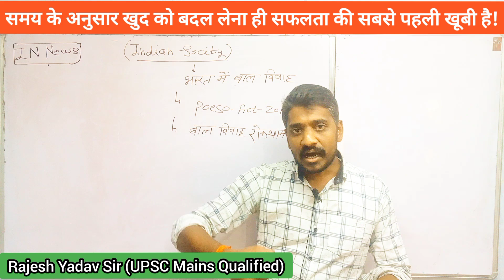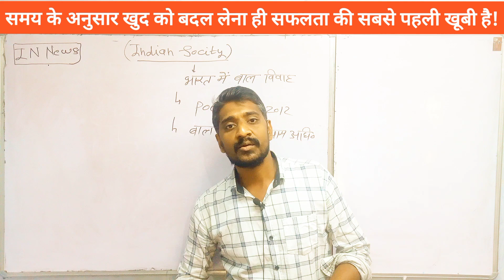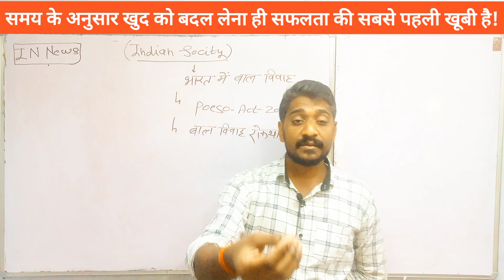आज के ⏲️⏱️हालात में सफ़लता की सबसे बड़ी चुनौती क्या?Motivational Video | Rajesh Sir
आज के युग में सफ़लता की सबसे बड़ी चुनौती क्या?Motivational Video | Rajesh Sir

Balaji learning zone
बालाजी learning zone